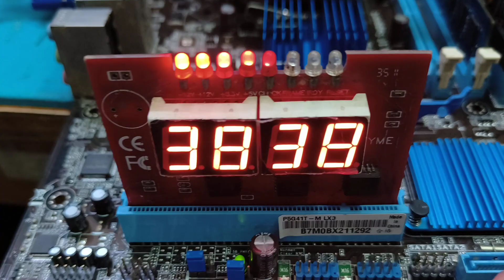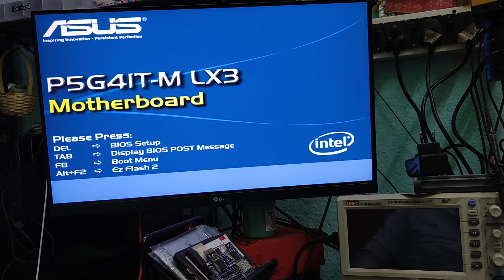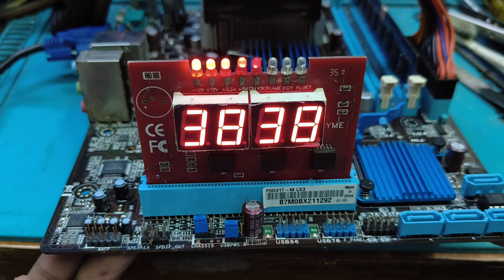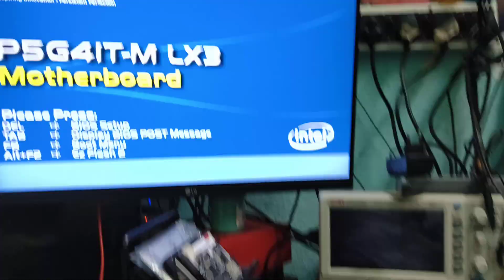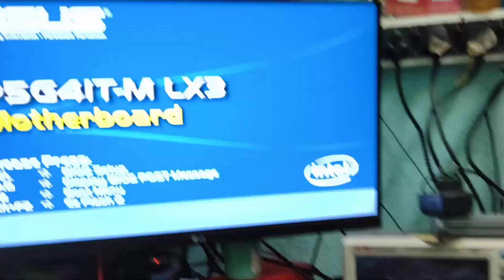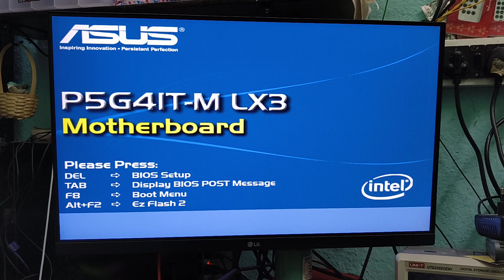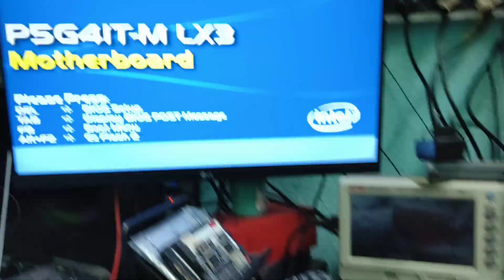STUCK ON ASUS LOGO CASE STUDY | STUCK ON BOOT LOGO